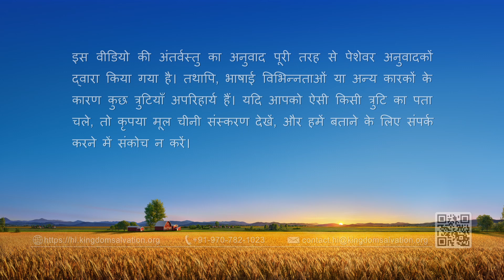परमेश्वर के दैनिक वचन : परमेश्वर के कार्य को जानना | अंश 207